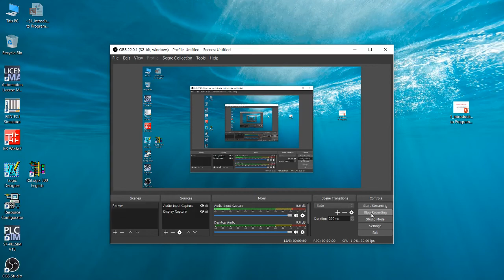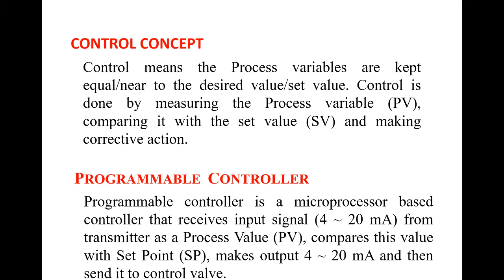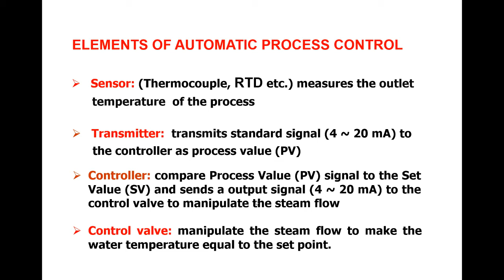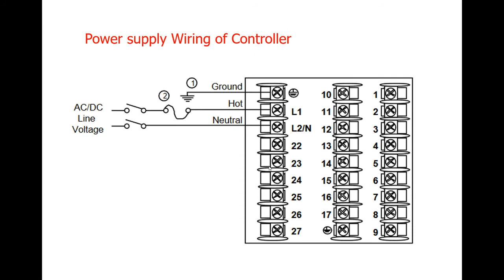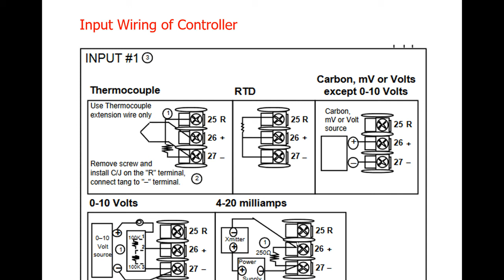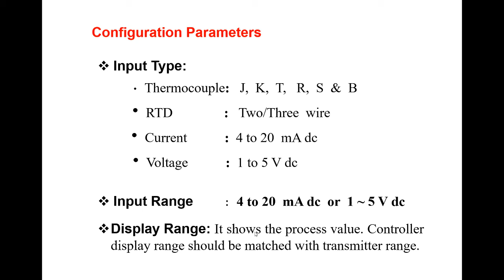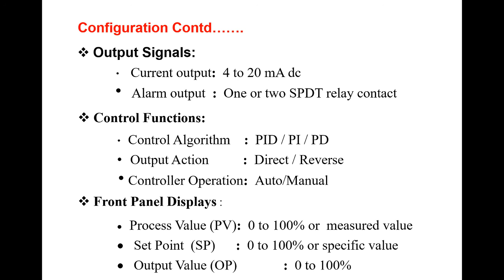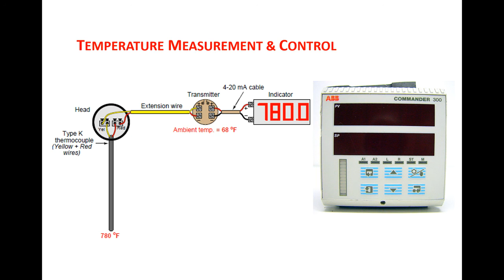Honeywell UDC 3000 Controller Configuration Part 1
The video is made to describe the input output connection diagram, types of input a controller can receive, input range, display range configuration and tuning of control algorithm.